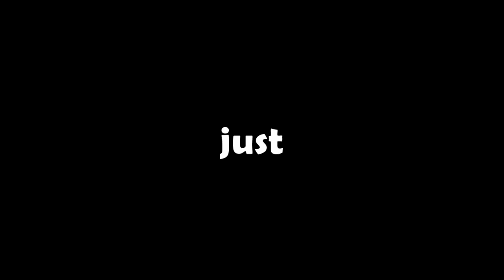Wacky Life: Episode 8 - THE END IS NEAR!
Wacky Life is a FAN MADE Project Based on The 3rd Life SMP, In Wacky Life You Spin a Wheel each episode that determines what happens that episode. In This Video The hunt Continues for the remaining green lives, However when it finishes I make a grave mistake that sends the server spiraling down into madness. THE END IS NIGH.